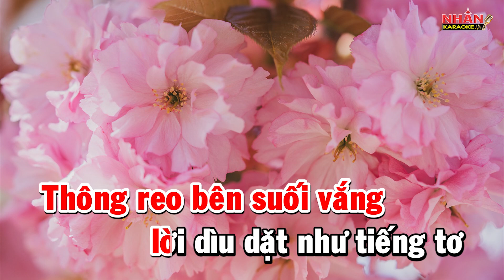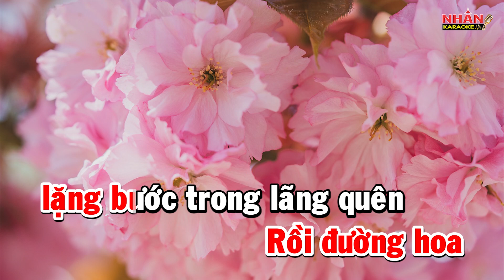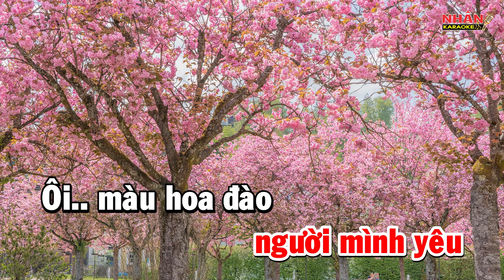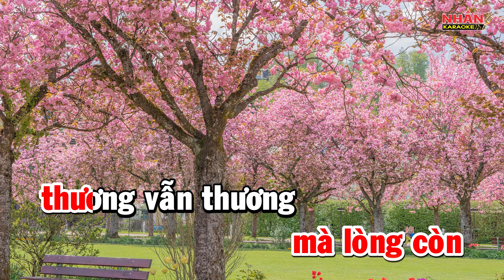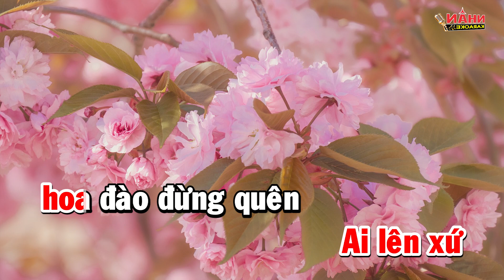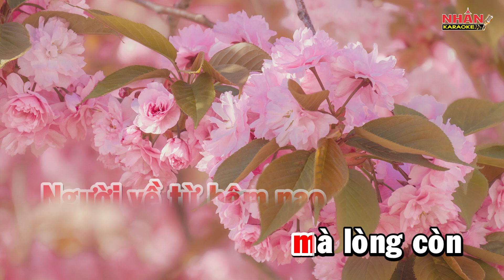Ai Lên Xứ Hoa Đào (Karaoke Beat) - Tone Nữ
♡ Sáng tác: Hoàng Nguyên
♡ Hợp âm: Tone Nữ A (La Trưởng)
♡ Hình ảnh từ Pixapay